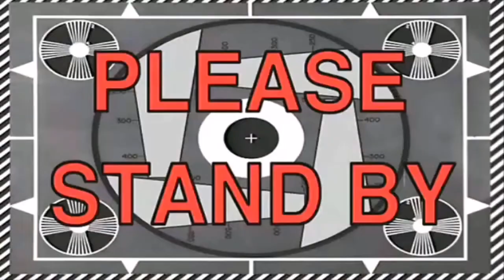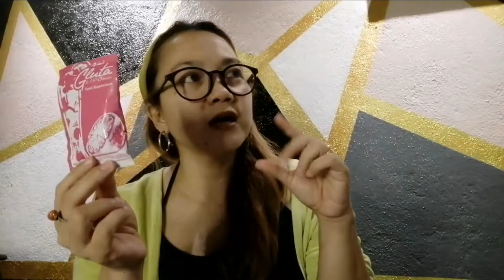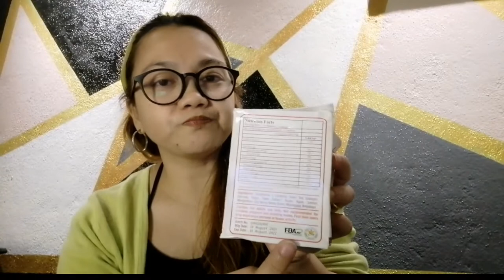GLUTA LIPO REVIEW!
Hi guys for today's video, . I'm going to share my experience drinking this gluta lipo juice.
Keepsafe everyone!